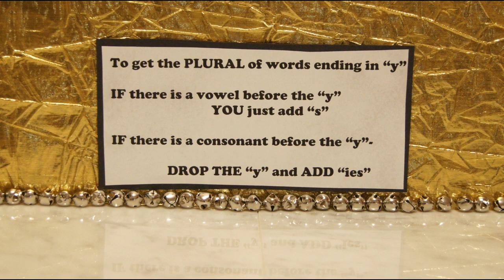Irregular Plurals-Drop the Y!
A Claymation video showing by example the English Language Arts rule regarding Irregular Plurals -Drop the "Y" and add "ies".